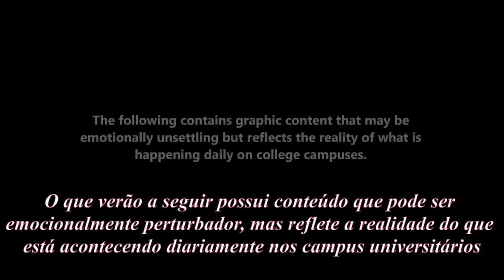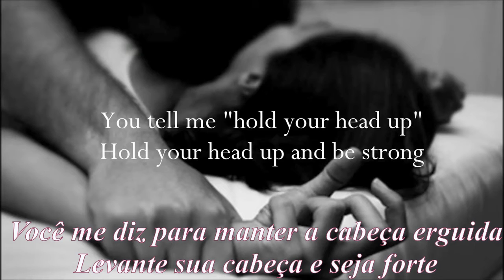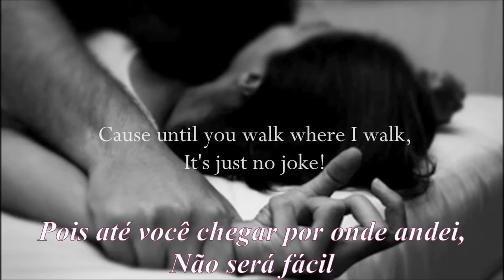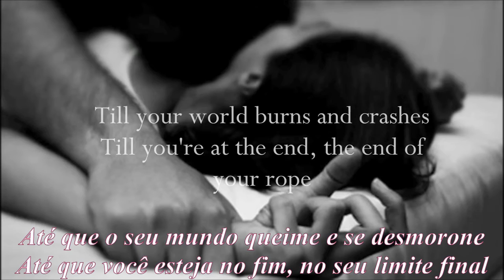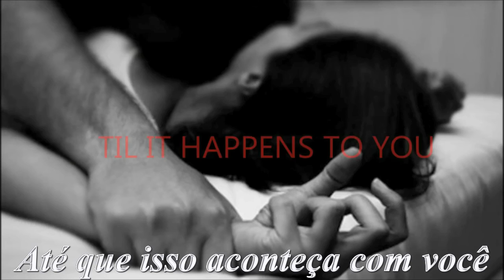Til It Happens To You - Legendado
Linda música!